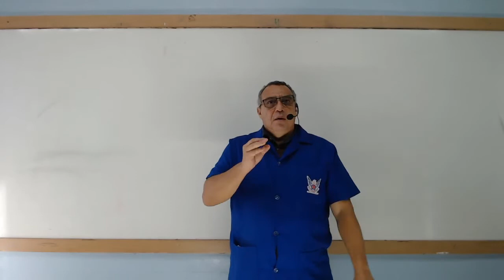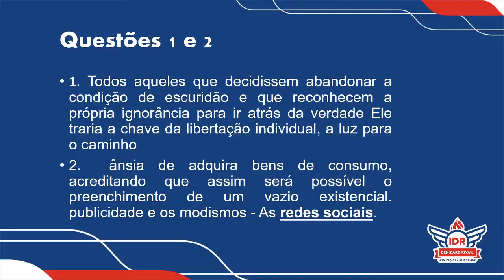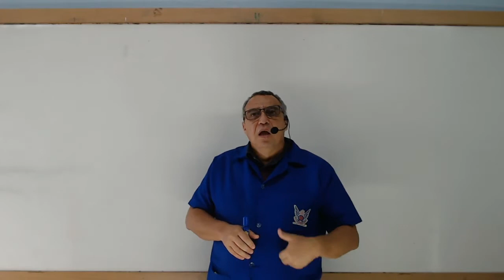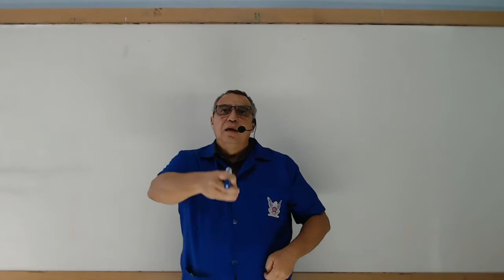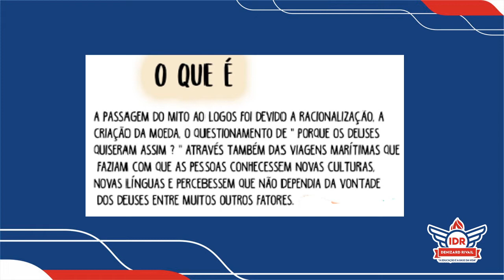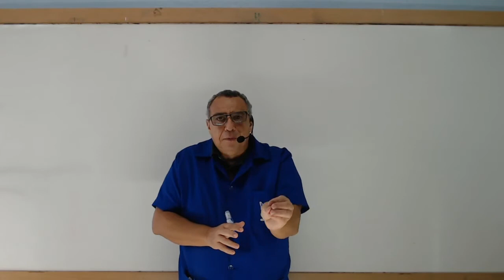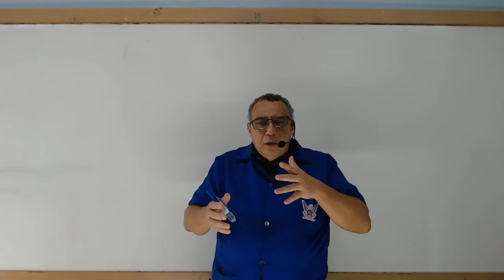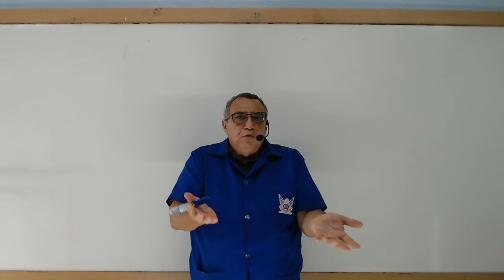AULÃO DE REVISÃO - FILOSOFIA - 3ª SÉRIE